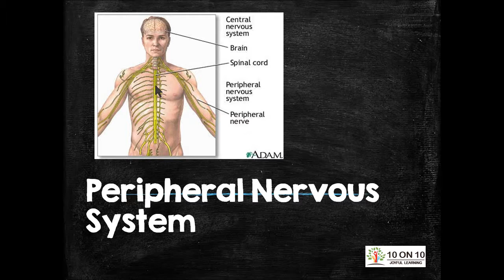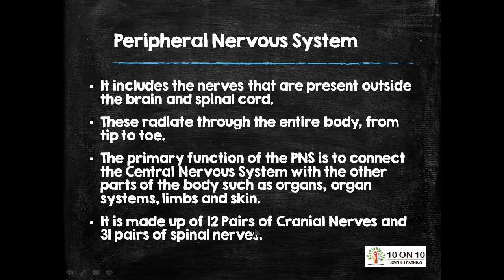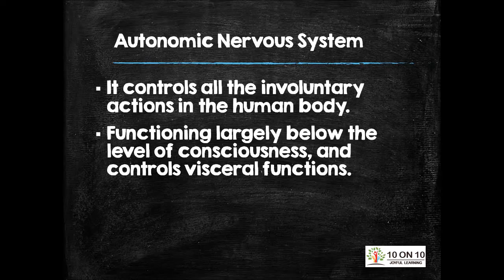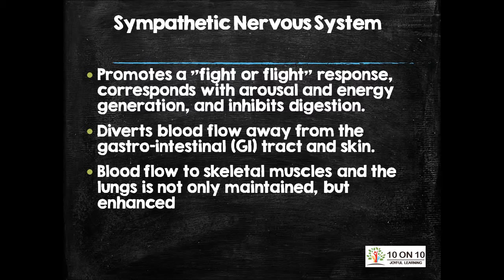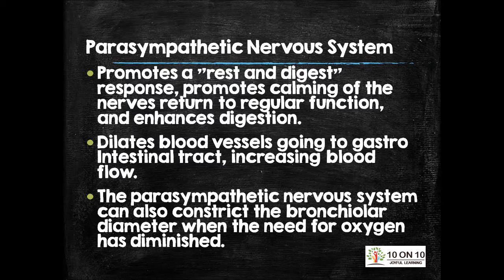3 Control and Coordination PNS and Autonomic